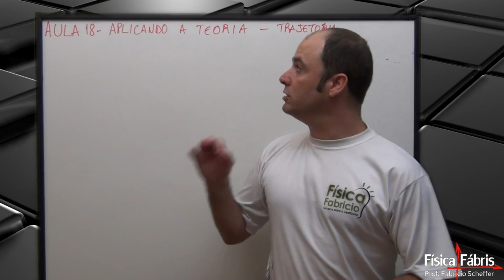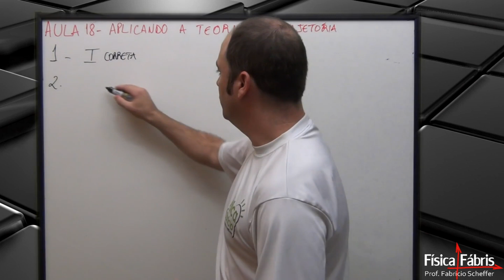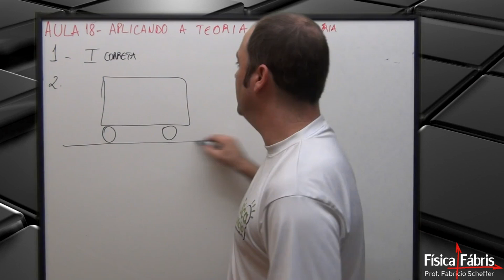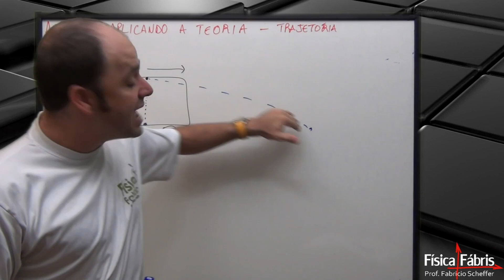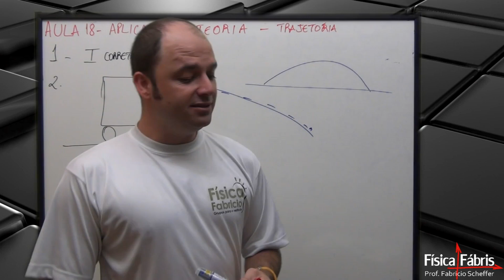Mecânica Introdução à cinemática aplicando a teoria [FÍSICA FÁBRIS] Aula 18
Baixa GRATUITAMENTE o memorex do Fábris Resolução de problemas como exemplo